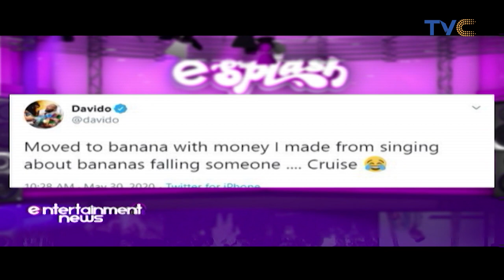Davido's Banana Island House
Nigerian superstar Davido has just purchased a mansion located in Banana Island; an exclusive highbrow area of Lagos Island.

An excited Davido put up videos of his new property on his social media pages showing off the ground floor, the elevator, the spacious living room, the balcony, and the gorgeous kitchen.

Revealing how he was able to afford his newly acquired Banana Island home, he tweeted, “Moved to banana with money I made from singing about bananas falling someone... Cruise”

If you would recall, ‘banana falling’ is one of the lines off Davido’s monster hit song ‘Fall’ which was recently certified gold in the USA and Canada.